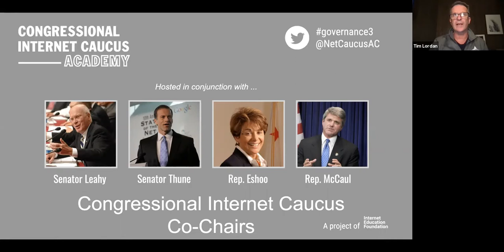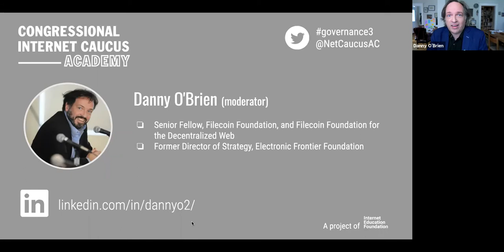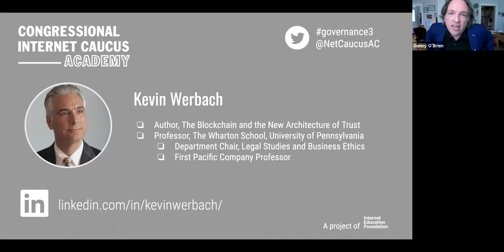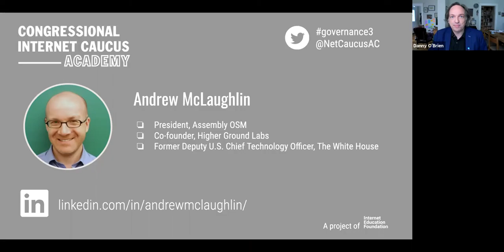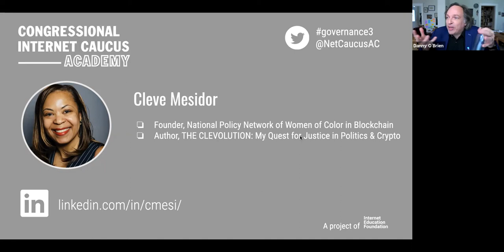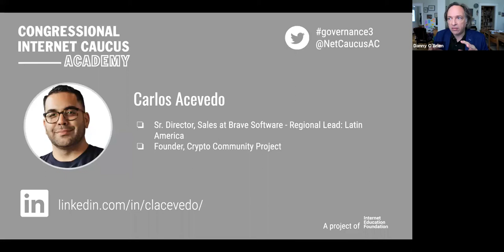Internet Policy Wars3.0 | Is The Past A Prologue To The Fight For Web3?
Policy battles during Web 1.0 like key escrow and CDA foreshadowed the fight for Web 3.0.

At the dawn of Web 1.0 policymakers nearly quashed the Internet with legislation such as the Communications Decency Act and key escrow. Many policy experts fear the same cycle has begun at the advent of Web 3.0. The clumsy cryptocurrency language in the Infrastructure Bill laid bare the lack of policymaker awareness of the broader “Web3” ecosystem.

- Carlos Acevedo, Sr. Director, Sales at Brave Software - Regional Lead: Latin America [Bio]
- Andrew McLaughlin, President, Assembly OSM Co-founder, Higher Ground Labs [Bio]
- Cleve Mesidor, Founder, National Policy Network of Women of Color in Blockchain, Author, THE CLEVOLUTION: My Quest for Justice in Politics & Crypto [Bio]
- Kevin Werbach, Professor,The Wharton School, University of Pennsylvania, Author, The Blockchain and the New Architecture of Trust [Bio]
-  Danny O'Brien, Senior Fellow, Filecoin Foundation for the Decentralized Web [Bio](moderator)